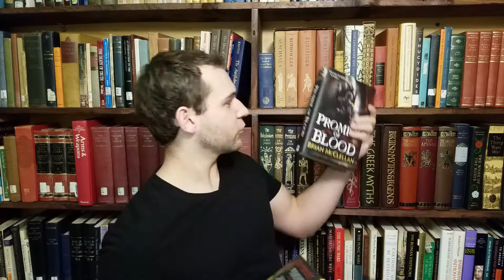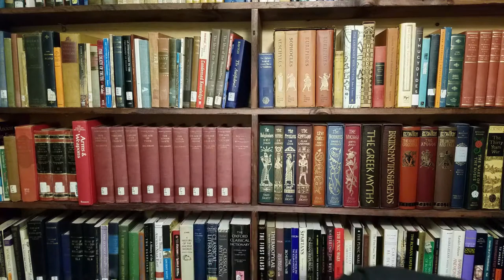Valentine's Day Bookish Present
Here is a video showing the special Valentine's Day present that I received from my awesome wife Courtney.